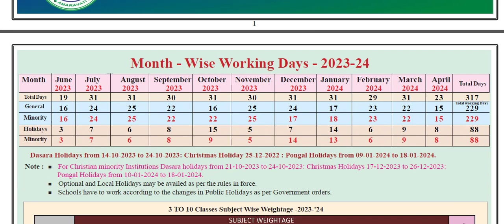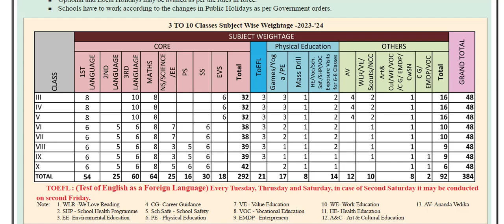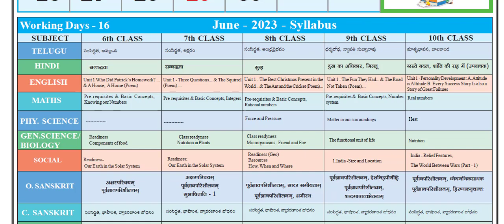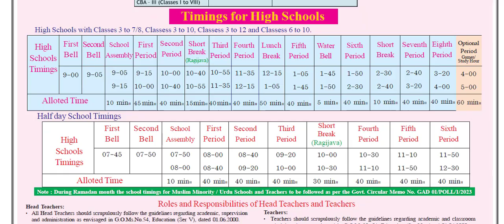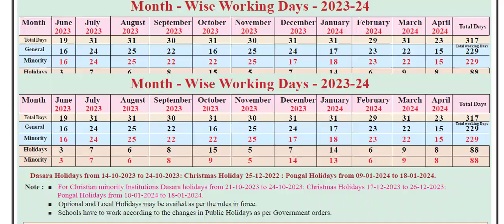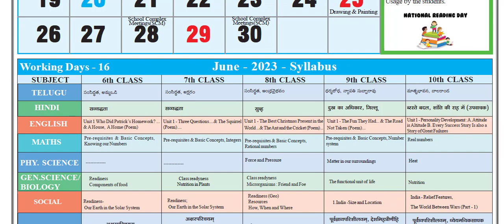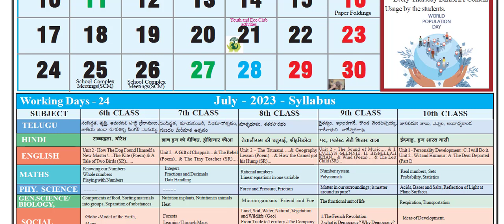AP High School Academic Calendar 2023-24 ll AP High School Academic Calendar Time Table 2023-24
AP High Schools Academic Calendar 2023-24  AP School Academic Calendar 2023-24 (అకడమిక్ క్యాలెండర్)
AP High School Academic Calendar 2023-24
AP High School Academic Calendar Time Table 2023-24
Academic Calendar for 2023-24 · Primary Classes: Classes 1 to 5 · High Schools: Classes 6 to 10.
AP School Academic Calendar Holidays 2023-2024
AP Schools Academic Calendar 2023-24 (PDF) FA/SA Exam Dates, Holidays
AP Schools Academic Calendar 2023-24 (High School) AP Schools Academic Calendar 2023-24  FA/SA Exam
AP Schools Academic Calendar 2023-24 for Primary, Upper Primary, High Schools pdf  స్కూలు @229 రోజులు అకడమిక్ క్యాలెండర్ పై ఎస్సీఈఆర్ టీ కసరత్తు: పాఠశాలలు జూన్ 12  నుంచి తెరుచుకోనున్నాయి. ఆంధ్రప్రదేశ్ స్కూళ్ళ అకాడెమిక్ కేలెండర్ Commissioner of School Education, Govt. of Andhra Pradesh CSE AP has released the Andhra Pradesh School Academic Calendar for Academic Year 2023-24. In this Academic calendar, govt provides the list of  Holidays, School working days, and Exam Schedules of AP Schools. Govt has separately Issued the APSchool Academic Calenders for Primary Schools and UP/High Schools. Download the Calendar in Telugu from the below links.
Mothwise Working Days for 2023-24
AP Schools FA & SA Exams Time Table 2023-24
AP Schools Academic Calendar 2023-24 (High School)

AP Schools Academic Calendar 2023-24 (Primary/Foundation Schools)